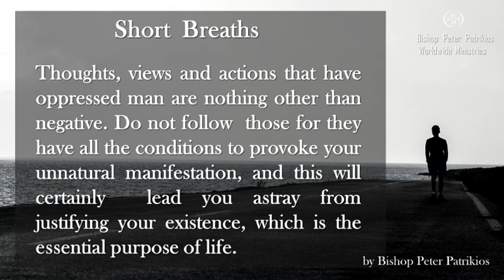SHORT BREATHS / JUSTIFYING YOUR EXISTENCE IS YOUR PURPOSE IN LIFE.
"Thoughts, views and actions that have oppressed man
are nothing other than negative.
Do not follow those for they have all the conditions
to provoke your unnatural manifestation,
and this will certainly lead you astray
from justifying your existence,
which is the essential purpose of life".

These sayings and many more are found within this book by
Bishop Peter Patrikios, "Short Breaths" ( Μικρές Πνοές in Greek).

✩ SOCIAL MEDIA ✩